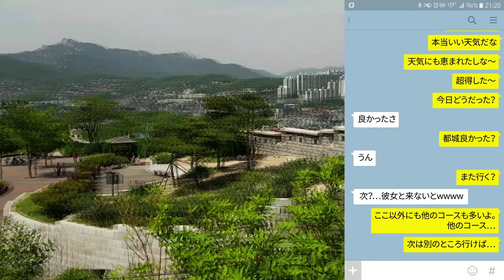GILSTORY: ソウル漢陽都城十人十色プロジェクト_by Lee Gang-goo (Japanese Edition)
'GILSTORY: Hanyangdoseong 10 men 10 minds Project_by Lee Gang-goo is now on 'DAUM Heart Funding'.